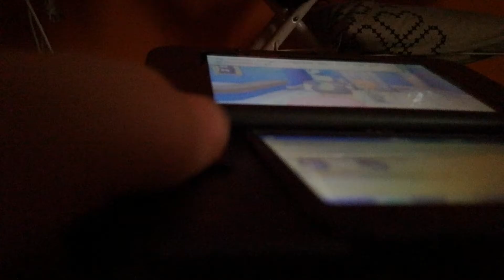Pokemon y nuzlocke capitulo 5